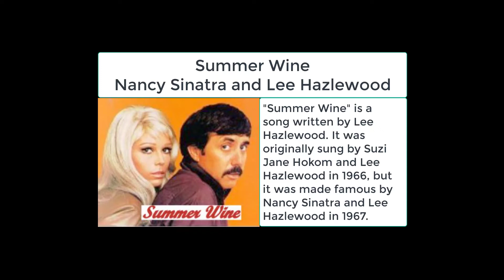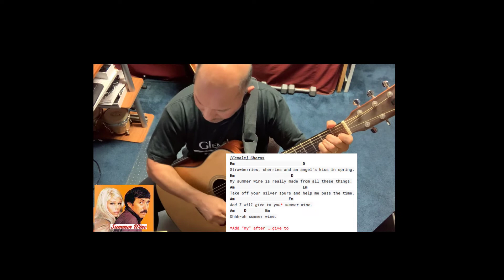Summer Wine (Playing along)